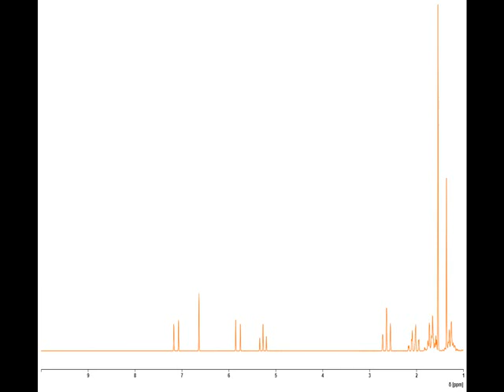CBCA (Cannabichromenic Acid)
NMR spectra sonification of the mood improving cannabinoid the sound having been created by the spectral smoothing of the simulated molecular frequency sine waves.